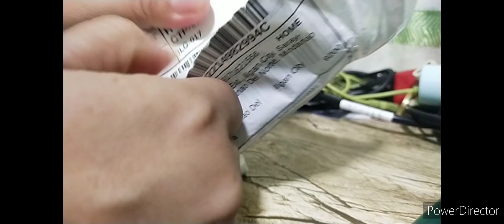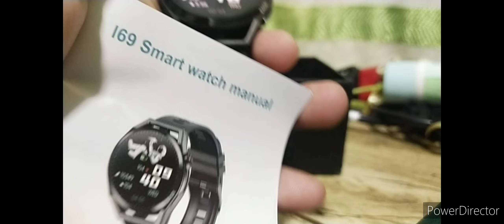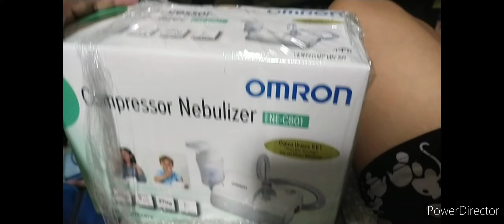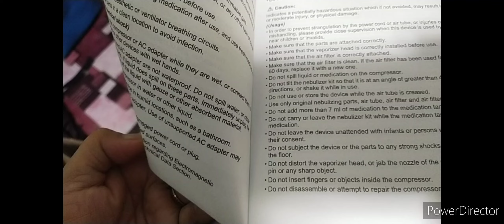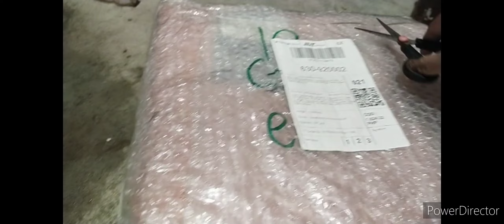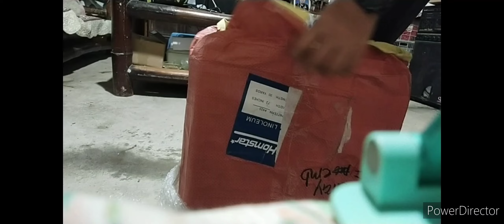UNBOXING SMART WATCH & NEBULIZER